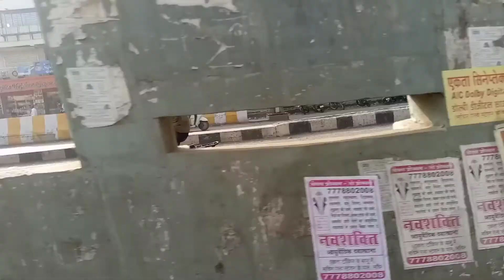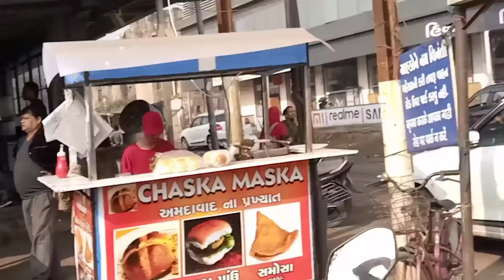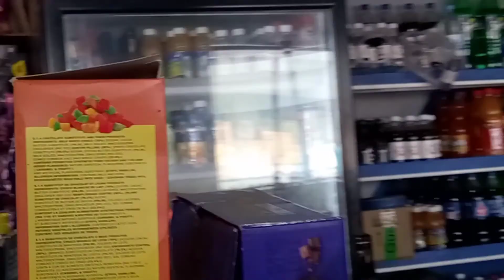Where I live tour and match vlog 🏏 and / a day full vlog / a day with friends Masti vlog / by AK 21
Hey 👋 guys how was this video
tell me in comments and